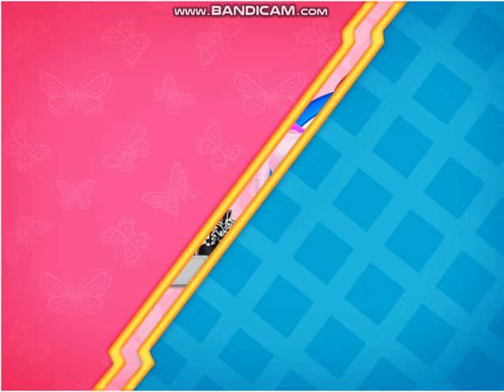Habillage de Ariel en style fille et style garçon - let's dress Ariel with a style boy and girl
Habillage de Ariel dans 2 différents styles

Dress game of Ariel in 2 différents styles